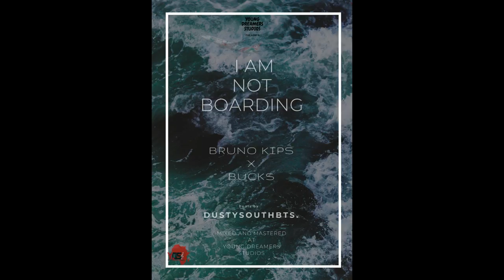BrunoKips - I'm Not Boarding (INB) Ft. Buck (Official Audio)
BrunoKips - INB Ft Buck (Official Audio)

Starring Bruno Kips & Buck
Mix and Mastered at YoungDreamerStudiosAfrica
Beats Prod by DustySouthBts